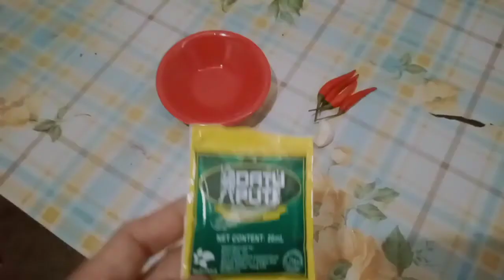Paano mg Mukbang NG Papaya With Spicy Sauce 🥵🥵#2022